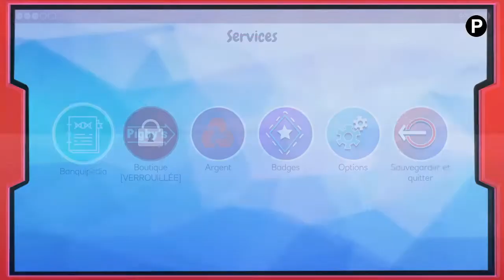Découverte écologique !!!//#1//Island Saver [PS4/FR]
un petit pouce bleu si tu as aimé!!!